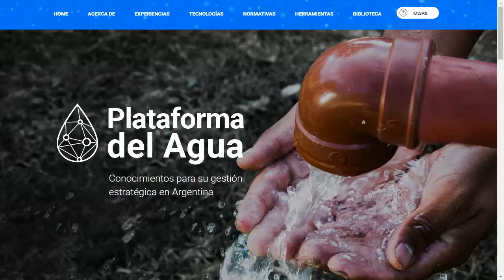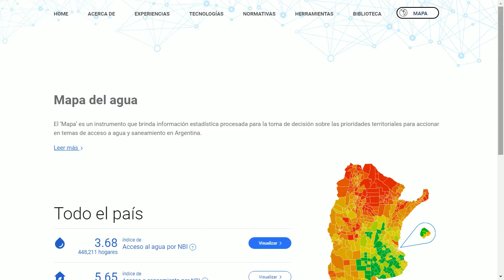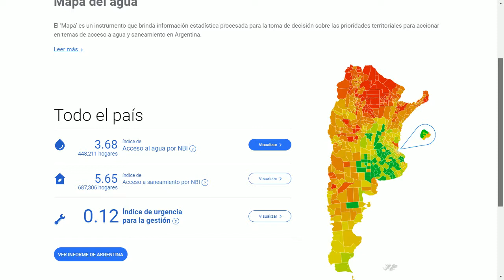Florencia Iacopetti (Gerente Programatica de Fundacion Avina) con Alejandra Scigliano